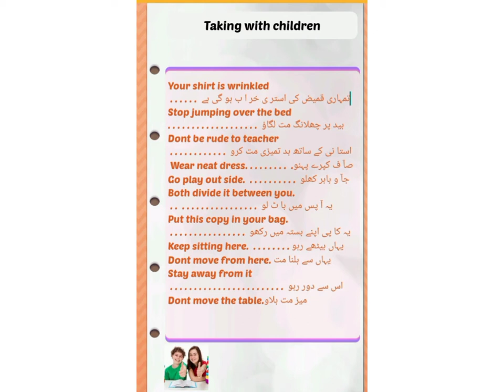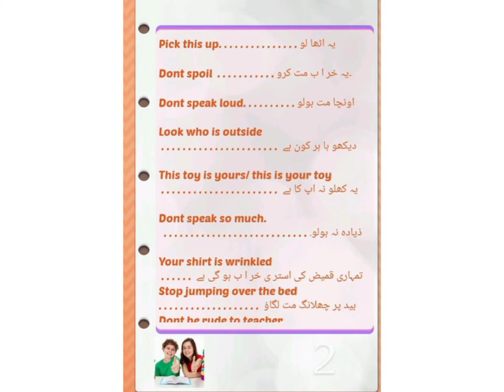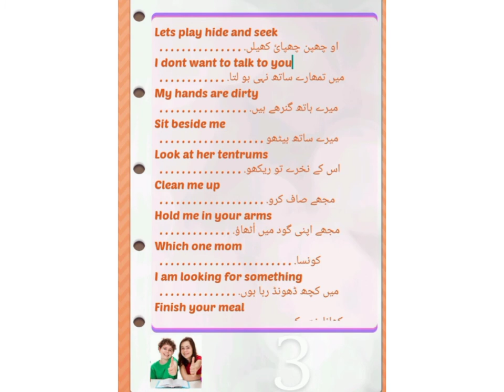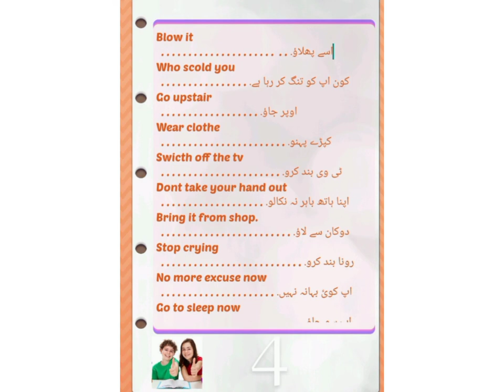Taking with children.how to calm children down.how to talk to your children!Lucky Sahar